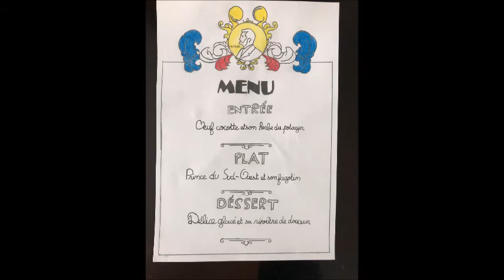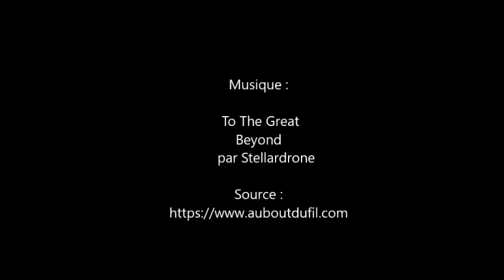Exposition "Arts Plastiques" des élèves de 5ème du collège Simone Veil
Un trompe-l’œil culinaire